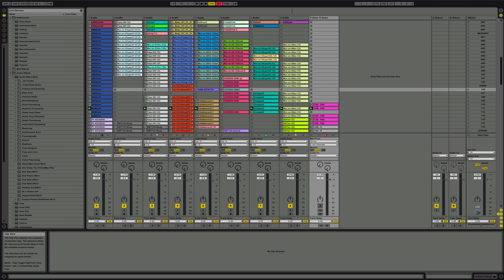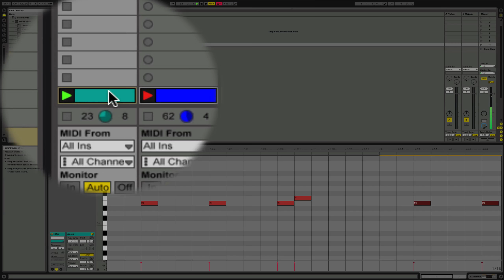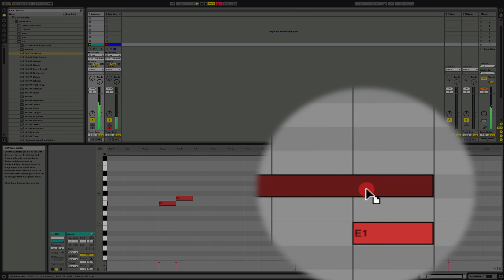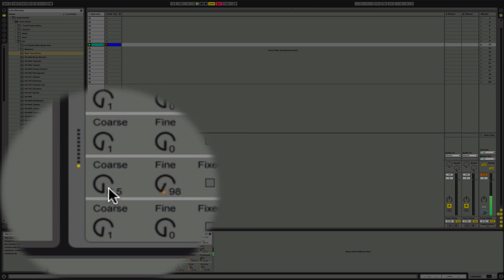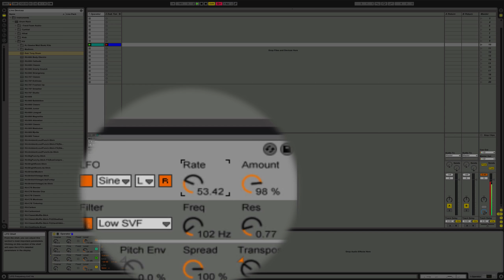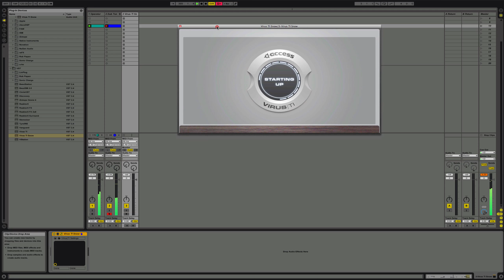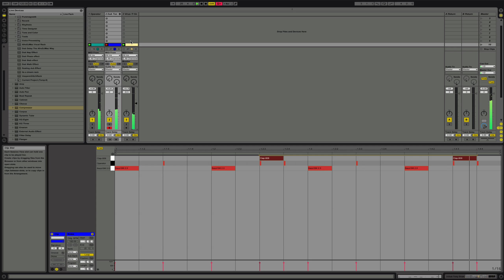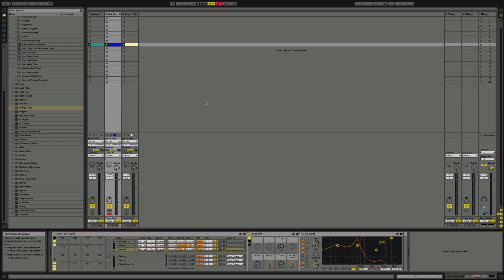How to get that Dub bass sound in your tracks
How to get some of those dub sub bass sound int the tracks and have a thumping groove
Here is why, I was busy, the link is a remix of a song where we did two versions, look for Vs/Kurayami thats my project.